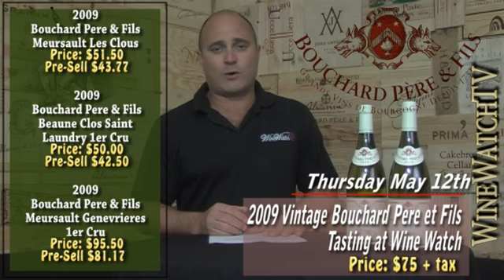Bouchard Pere et Fils 2009 Tasting at Wine Watch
Tonight we will taste through a selection of 2009 vintage wines from one of the leading negociants of Burgundy.  David Snyder will be here to guide us through this tasting of barrel samples from this very highly anticipated vintage from Burgundy.  Toni Lampasone will be making a four course tasting menu to accompany the tasting wines and the fee for this tasting is $75 + tax, for reservations call .
7pm